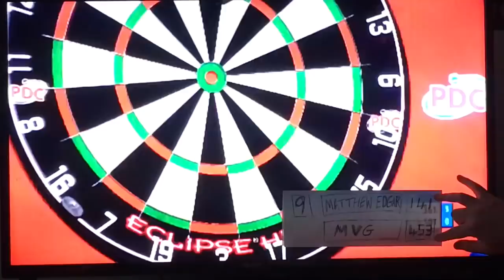9 Dart Finish - Matthew "Prime Time" Edgar throws a 9 darter!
Bbooooom! Edgar nails 9 dart finish, get in!

Watch this epic 9 dart finish by Matthew Edgar versus Michael Van Gerwen.